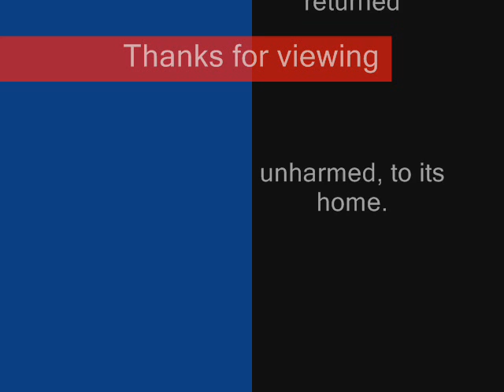Turtle Hunter 3.0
Fishing in the Beerwah Billabong, expecting carp or barra's..
Link to beaver hunter